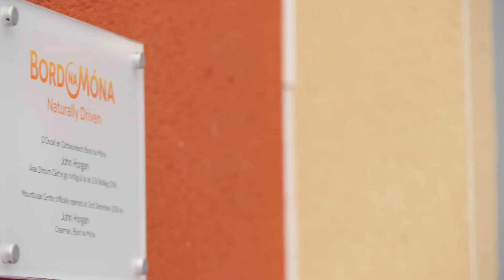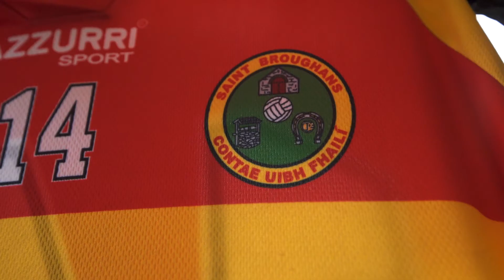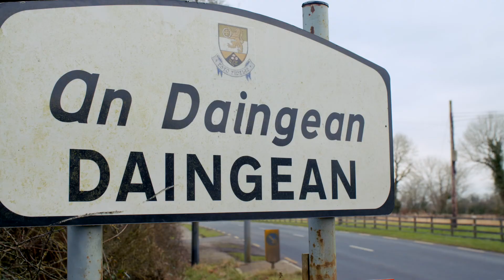Wind in the Communities - IWEA Spring Conference 2017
The Irish Wind Energy Association showcases the advantages communities have from wind energy projects in Ireland